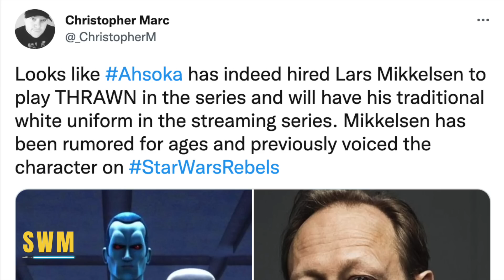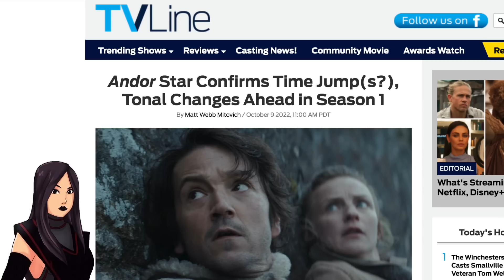Big Ahsoka Casting Update, Andor Episode 6 Preview, Indiana Jones Connections & More Star Wars News!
In today's Star Wars news update, we have new details for the Ahsoka show by Dave Filoni and Jon Favreau after Grand Admiral Thrawn is rumored to be played by Lars Mikkelsen. The Mandalorian spin-off drops next year and will carry on the story of Star Wars Rebels. We also have a preview for Andor episode 6 by Tony Gilroy and Diego Luna as well as easter eggs and wider Lucasfilm connections. The Disney+ Rogue One spin-off continues on Wednesday and we look forward to more Mon Mothma and Luthen Rael as well!

0:00 Ahsoka Updates | Thrawn, Zabraks, Ezra Bridger
1:18 Andor Episode 6 Preview
2:06 Andor & The History Of Star Wars/Indiana Jones Connections
7:59 Boba Fett Connection in Andor
8:20 Why The Empire is So Incompetent in Andor
10:08 Outro